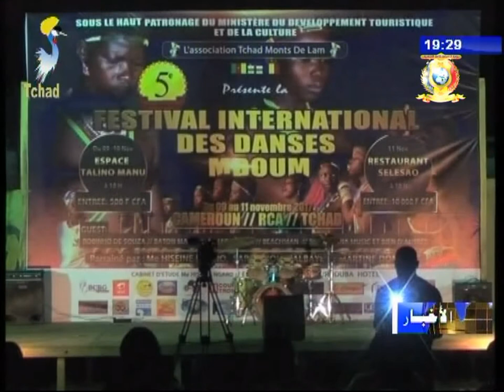نشرة تلفزيون تشاد يوم 10 نوفمبر 2017 - ثقافة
العنوان
1) إنطلاقة المهرجان الدولي أنبوم.